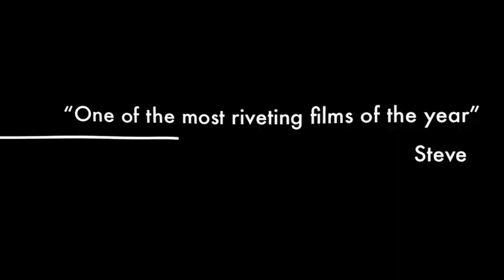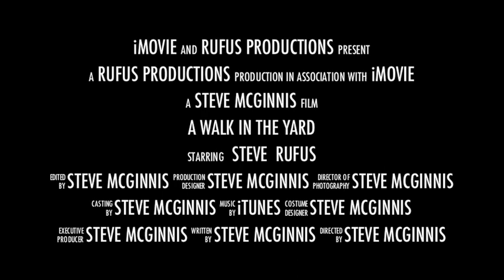A WALK IN THE YARD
Rufus and Steve facing the forces of nature in their own yard